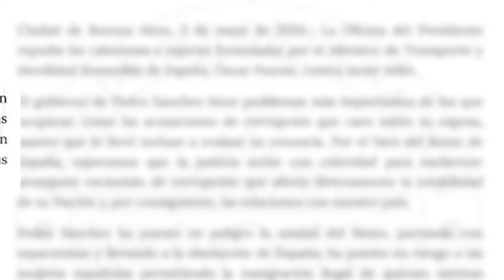Milei carga contra el Gobierno español en respuesta a unas "calumnias" de Óscar Puente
El presidente de Argentina, Javier Milei, ha cargado contra el jefe del Gobierno español, Pedro Sánchez, que "tiene problemas más importantes de los que ocuparse", en respuesta a unas declaraciones que ha hecho este viernes sobre él el ministro de Transporte español, Óscar Puente.

(Fuente: Europa Press/Telam)